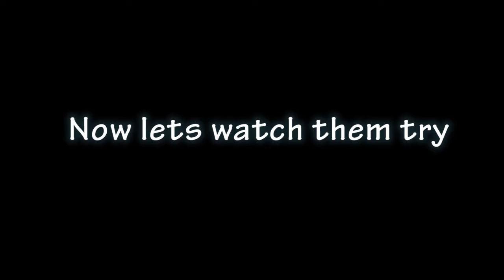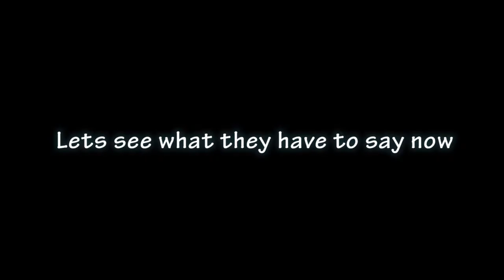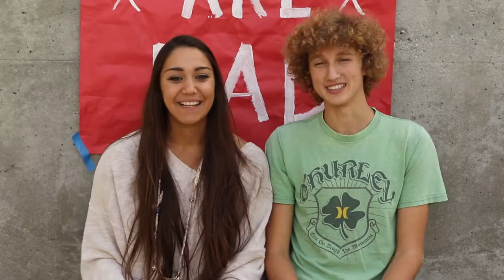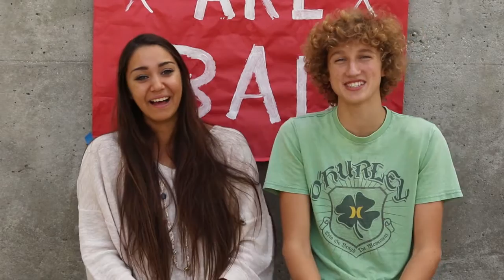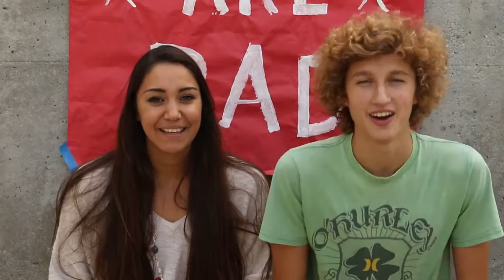Foothill Television Show 14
Complete Show 14